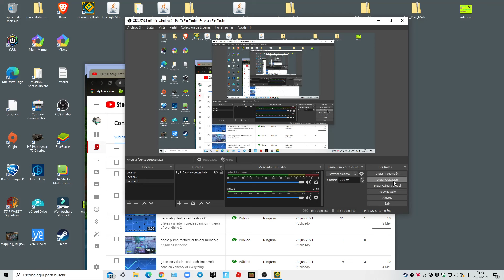cat dash(mi nivel) publicado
cancion - theory of everything 2
nivel - cat dash (id - 70433260)